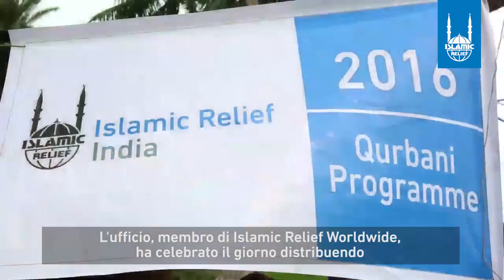Qurbani in India 2016 | Islamic Relief Italia